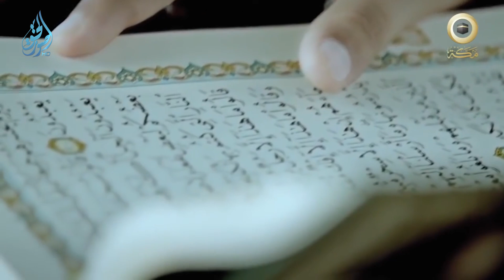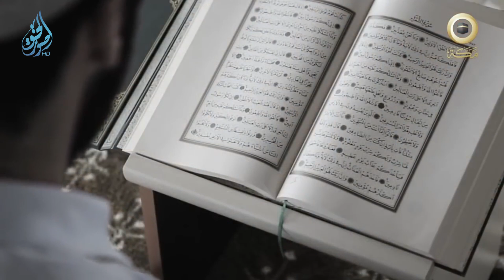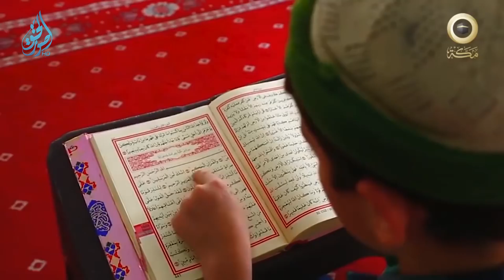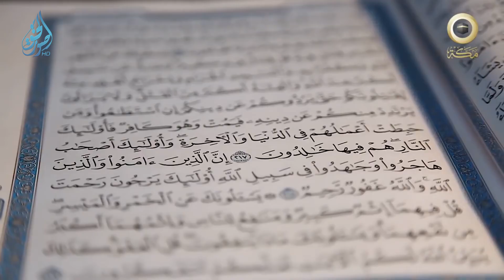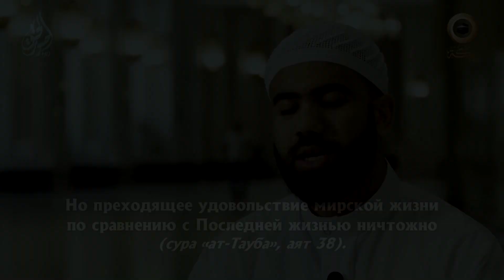Аллах избирает людей для заучивания Корана | Читай и возвышайся [4 серия] | Изд. "Мекка"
Сообщается, что ‘Абдуллах ибн Мас’уд (да будет доволен им Аллах) сказал: “Кто желает истинного знания, пусть побеспокоит Коран, ибо поистине, в нем знание первых и последних!” Это сообщение передал ат-Табарани в “аль-Кабир” 8666. Иснад достоверный.

Коран – источник силы и мудрости, спокойствия и знания. В Коране Всевышний Аллах приводит притчи и рассказы, заставляющие нас задуматься. Всё, что нужно человеку в этой жизни – это Слова его Господа, изложенные в Священном Писании наилучшим образом.

В четвёртой серии передачи «Читай и возвышайся» гости из Камбоджи, Туниса и Египта повествуют о важности чтения и заучивания Корана. Все они – хафизы, прошедшие долгий, но самый важный путь в их жизни.